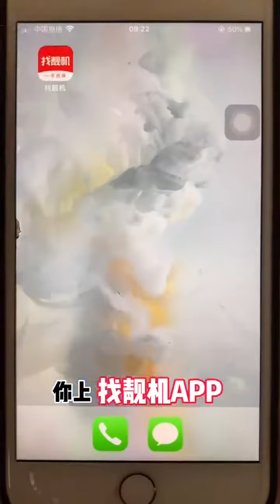The Doctor Said I Was Iron Deficient, So I Did!Super Spicy Food#ASMR#Tik Tok#FYP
I firmly believe in respecting and protecting animals, and all the ingredients in the video are obtained in compliance with relevant ethical and legal guidelines. The Doctor Said I Was Iron Deficient, So I Did!Super Spicy Food#ASMR#Tik Tok#FYP